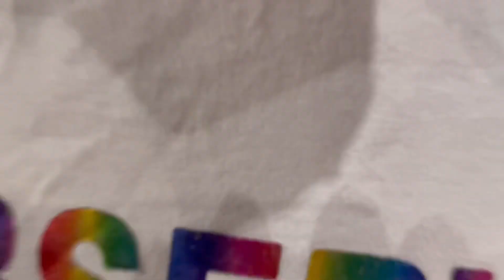ZAKI YAMANI & ANIQ IFFAT TERPAKSA SWAB TEST KALI KE DUA?? | APA HAL SAMPAI KE KLCC PULAK NI??